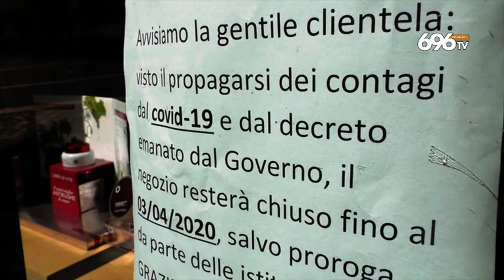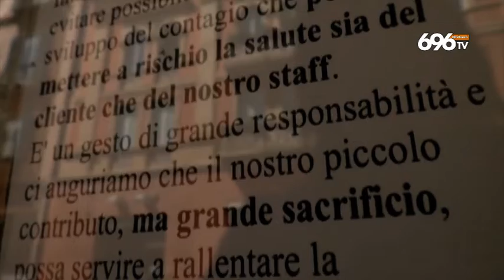Crisi economica da covid, il piano della Caritas